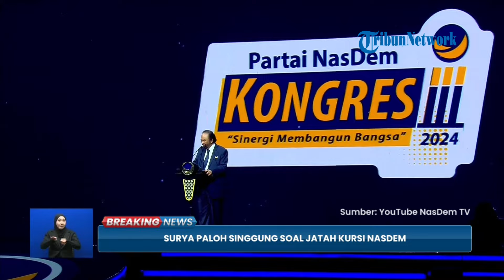[FULL] Pidato Surya Paloh Tutup Kongres III NasDem di JCC, Berpesan ke Prabowo, Singgung Jatah Kursi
TRIBUN-VIDEO.COM - Ketua Umum (Ketum) Partai NasDem, Surya Paloh menyampaikan pidatonya pada Penutupan Kongres III NasDem di Jakarta Convention Center (JCC), Jakarta pada Selasa (27/8/2024) malam.

Dalam pidatonya, Surya Paloh menyambut kedatangan Presiden Terpilih 2024, Prabowo Subianto.

Surya Paloh mengucapkan terima kasih atas kehadiran Prabowo dalam acara tersebut.

Ia juga menyebut Partai Gerindra adalah Partai Sahabat bagi NasDem.

"Ga harus memikirkan NasDem ini harus dapat kursi berapa, tapi jangan ragukan ketulusan dan keikhlasan hati," kata Paloh.

Paloh mengatakan bahwa Prabowo adalah milik seluruh Bangsa Indonesia.

Ia berharap roda pemerintahan Prabowo ke depan menjadi lebih baik.

Dikatakan olehnya NasDem berkomitmen untuk bersinergi dalam membangun Bangsa bersama Prabowo Subianto.

(Tribun-Video.com/SY)

Program: Viral News
Host: Sandy Yuanita
Editor Video: Rahmat Gilang Maulana
Uploader: bagus gema praditiya sukirman